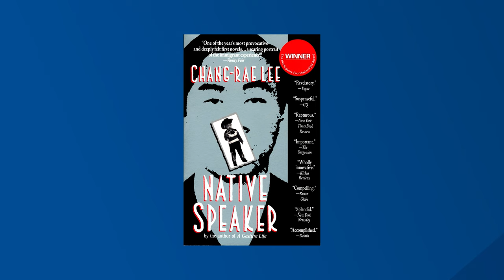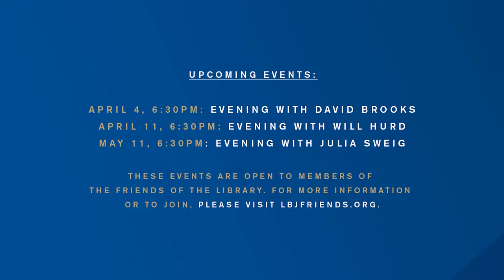Harry Middleton Lectureship Presents Chang-Rae Lee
About the speakers:
Chang-rae Lee is the author of Native Speaker, winner of the Hemingway Foundation/PEN Award for first fiction, as well as My Year Abroad, On Such a Full Sea, A Gesture Life, Aloft, and The Surrendered, winner of the Dayton Peace Prize and a finalist for the Pulitzer Prize. A 2021 winner of the Award of Merit for the Novel from the American Academy of Arts and Letters, Lee teaches writing at Stanford University.

Lois Kim serves as Texas Book Festival’s chief executive, responsible for managing staff, programs, operations, external relations, and resource development. An immigrant from Seoul, Korea, she holds a bachelor’s degree in English from the University of Michigan and a master’s degree and Ph.D. in English from the University of Texas at Austin. Prior to joining the Book Festival, Kim served as the associate director of University Extension at UT Austin, where she managed student and academic affairs for college credit students.

About the book:
My Year Abroad (2021) is an exuberant, provocative story about a young American life transformed by an unusual Asian adventure. Tiller is an average American college student with a good heart but minimal aspirations. Pong Lou is a larger-than-life, wildly creative Chinese American entrepreneur who sees something intriguing in Tiller and takes him under his wing. When Pong brings him along on a boisterous trip across Asia, Tiller is catapulted from ordinary young man to talented protégé and pulled into a series of ever more extreme and eye-opening experiences that transform his view of the world, of Pong, and of himself.

Book sales:
Signed, bookplated paperback copies of My Year Abroad are available for order from The Store at LBJ. By purchasing your book through The Store at LBJ, you support a local cultural institution. All proceeds from sales support our programming, exhibits, and educational initiatives at the LBJ Presidential Library.